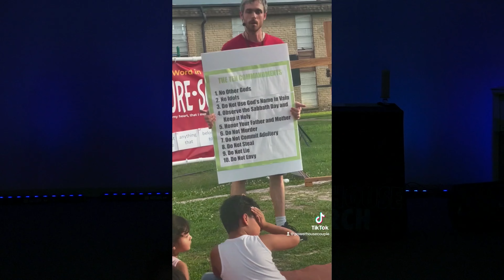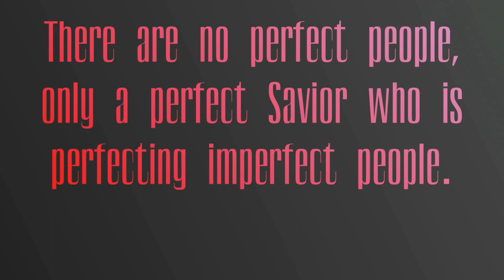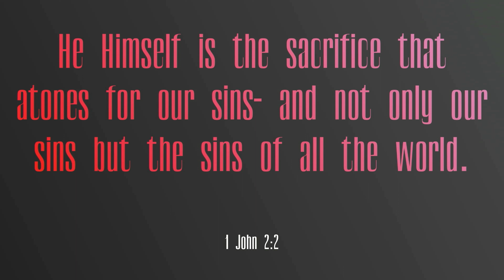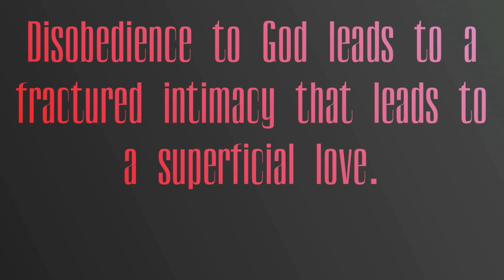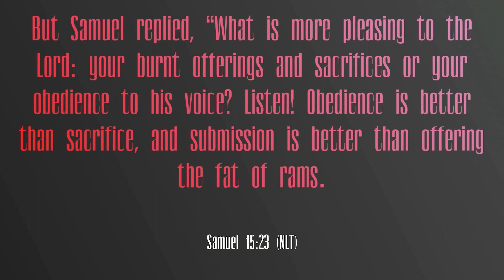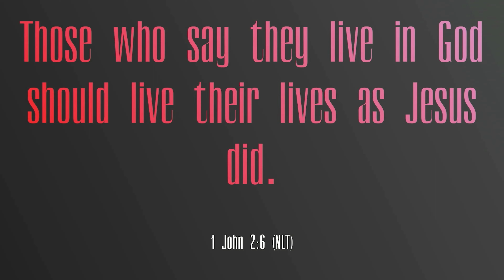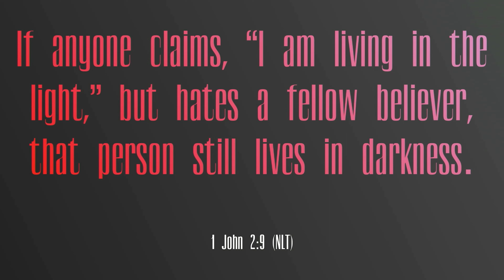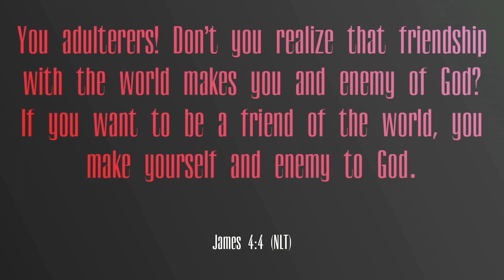Intimacy With God (1 John Pt. 2) [Message Only]